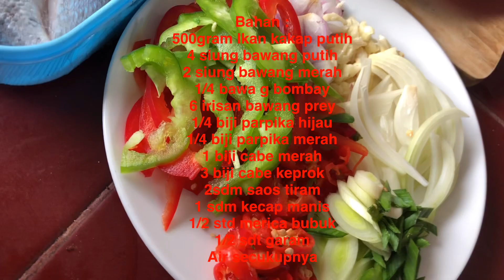ENAKNYA IKAN KAKAP PUTIH SAOS TIRAM ALA RUMAHAN